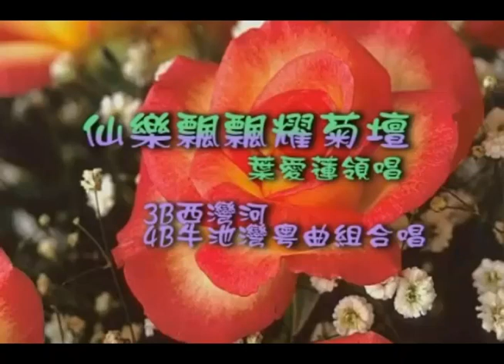仙樂飄飄耀菊壇(葉愛蓮作曲及詞)葉愛蓮個人粵曲演唱會28-4-2008葵青劇院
葉愛蓮個人粵曲演唱會(仙樂曲藝社第1057場演出) 2008年4月28日,葵青劇院拍和:盧挺豐.黃一鳴.黃振聲.張玉玲.泰山.殷國榮.雷雄.陸球.梁沛鍹賀芬芬.徐耀城(葉愛蓮簡介)香港仙樂曲藝社會長，香港出生，留學美國，信仰基督教，曾任醫學化驗師。慈善教育家田家炳博士之長媳。1994年開始在仙樂曲藝社跟隨雷桂開師傅及葉慧芬師傅學習粵曲，01年開始擔任仙樂粵曲班導，多年來亦協助雷師傅編印曲譜，及擔任演唱會司儀。現為仙樂曲藝社星期三下午西灣河文娛中心粵曲班導師，星期四上午九龍灣德藝會粵曲班導師，星期四下午牛池灣文娛中心粵曲班導師。